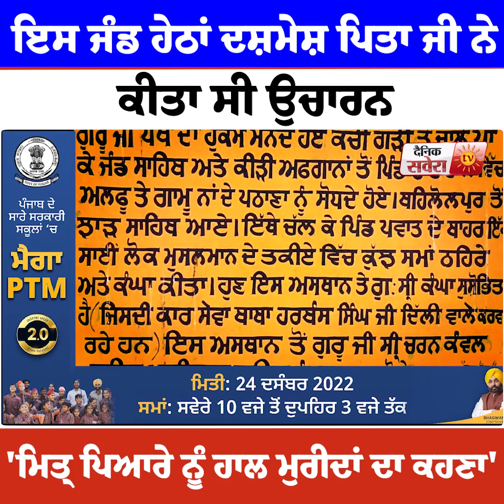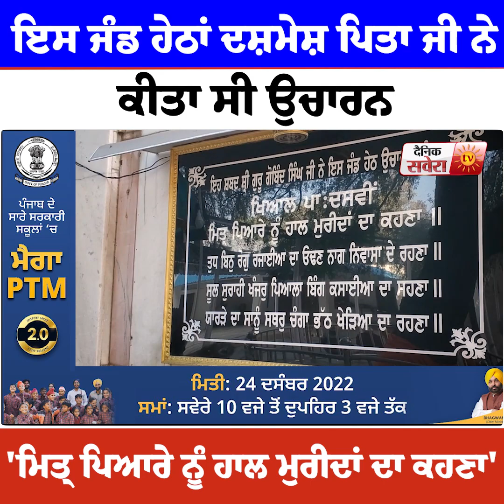ਇਸ ਜੰਡ ਹੇਠਾਂ ਦਸ਼ਮੇਸ਼ ਪਿਤਾ ਜੀ ਨੇ ਕੀਤਾ ਸੀ ਉਚਾਰਨ 'ਮਿਤ੍ਰ ਪਿਆਰੇ ਨੂੰ ਹਾਲ ਮੁਰੀਦਾਂ ਦਾ ਕਹਣਾ'